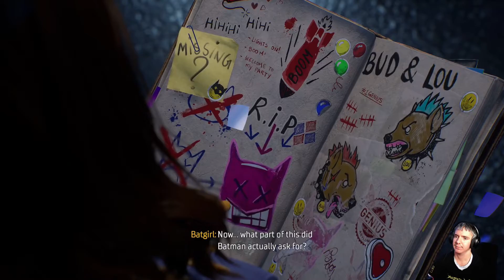To Blackgate Prison - Gotham Knights - Blind Playthrough Part 4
Welcome to Part 4 of my Gotham Knights Blind Playthrough, PLEASE NO SPOILERS! as of uploading this episode i have still not completed it

Played on the Xbox Series X

i occasionally stream on twitch every now and then, please check it out and leave a follow, i would appreciate it :D